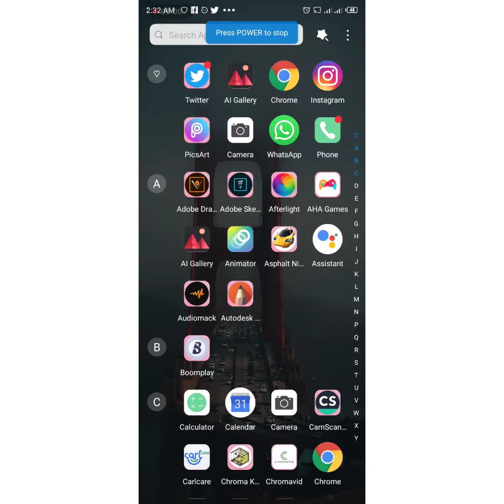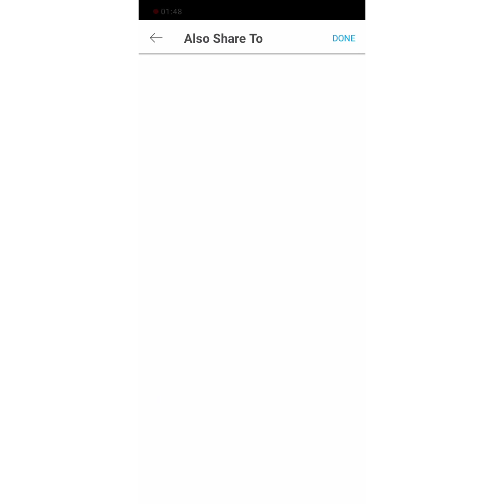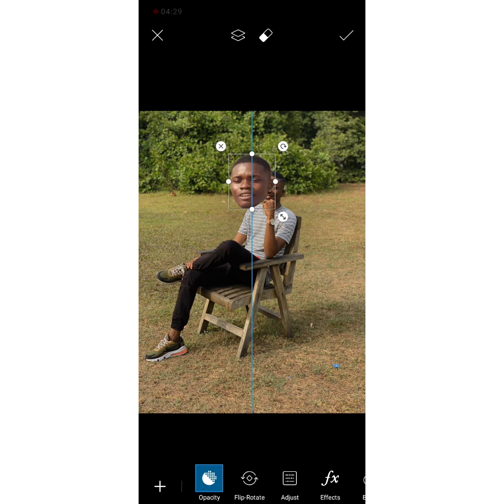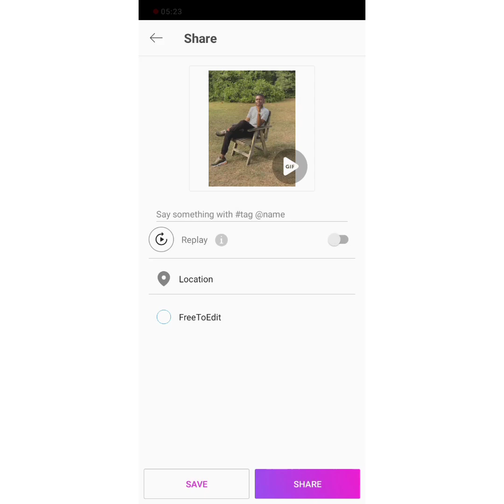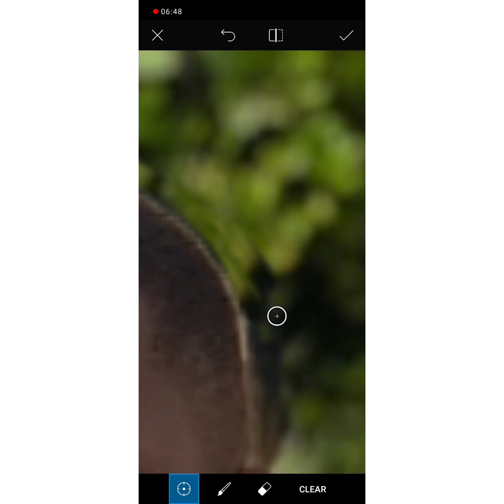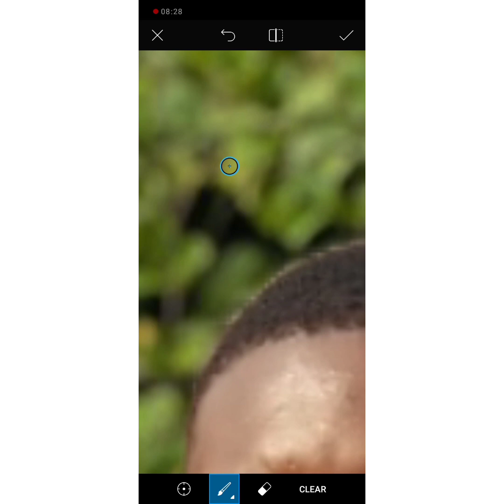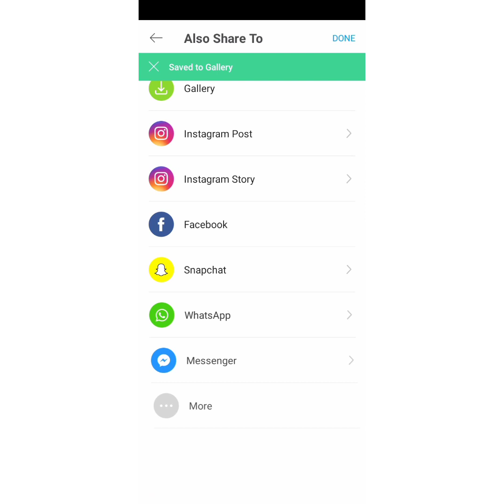How to make clean photo editing with picart 🥰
Simple photo editing tricks with picart 😂